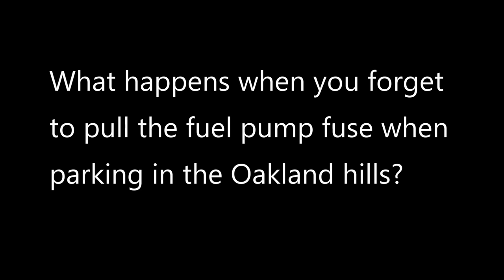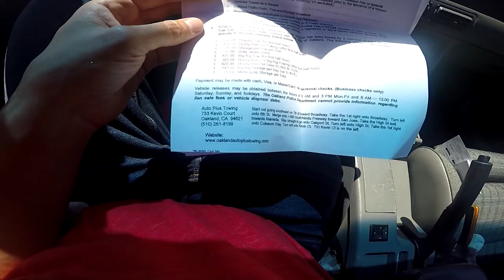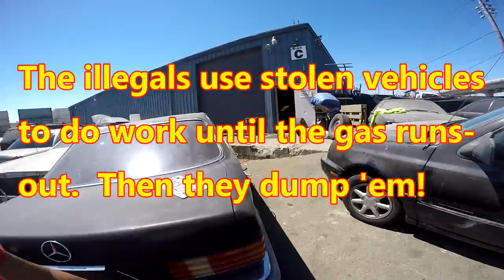Watch as my Van is Stolen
My journey to recover the Family Truckster which was stolen in the Oakland Hills.